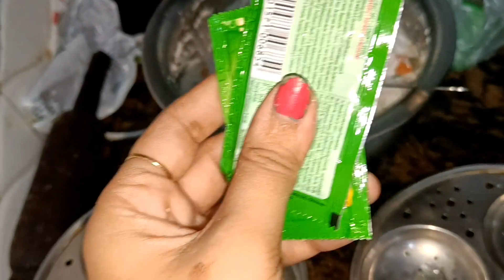Making idli chutney for lunch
CHARMING CHARU. I am a vlogger and I share my life with all of you. I upload videos very often#dailylifevlogs @charmingcharu